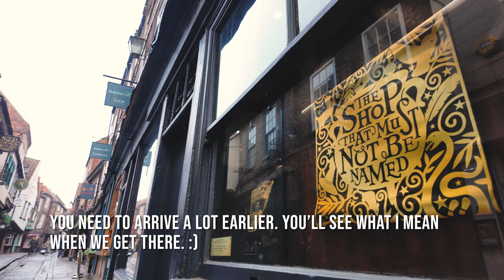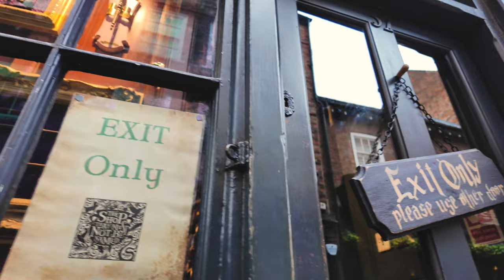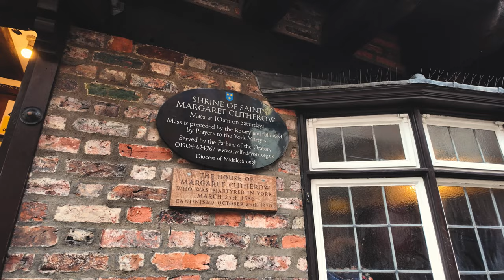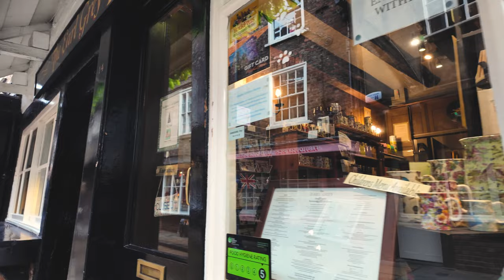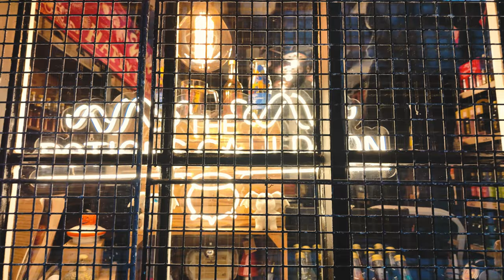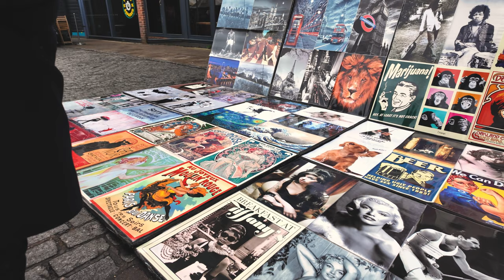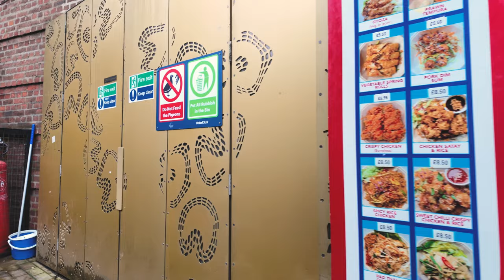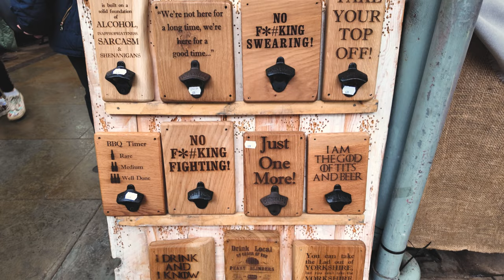YORK, THE SHAMBLES | Walking Tour 2024 | 4K HDR | Shambles Market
🏰✨ Explore the magic of York with me on a special walking tour through The Shambles and The Shambles Market! 🚶‍♂️ We begin our adventure in the quiet early morning, where the streets are peaceful and the charming buildings stand tall. Join me as we discover the beauty of the historic Shambles, with its crooked houses and cobblestone paths that tell stories from long ago.

🌅 As the sun rises, we'll stroll through The Shambles Market, a lively place filled with colorful stalls and friendly vendors. See handmade crafts, delicious treats, and local treasures waiting to be explored. 🛍️

Watch the town come to life as the day unfolds, and The Shambles transforms into a bustling hub of activity. Experience the joy of the market and feel the energy of the people enjoying their day. This video captures the essence of York from the peaceful morning to the vibrant peak of the day, offering a delightful virtual tour for everyone to enjoy!

🎥 Join me on this enchanting journey through The Shambles and The Shambles Market – a magical experience for explorers of all ages! ✨🏰TheShambles